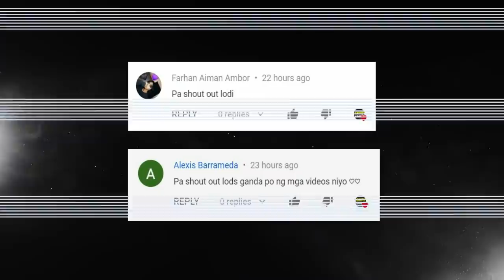THE TOP PLAYS OF KARLTZY FROM MPL SEASON 6 "The Child Prodigy" | MPL SEASON 6 MVP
Check out the best plays from Karltzy during the MPL Season 6!
What's your favorite play from the Child Prodigy?